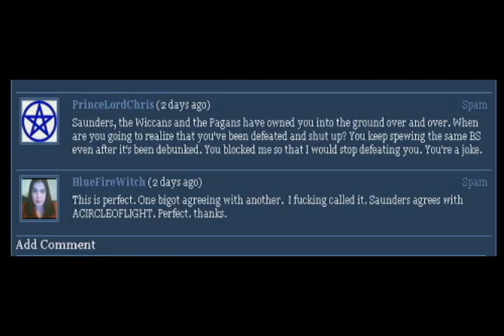Wiccianity??? Part#2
See title.